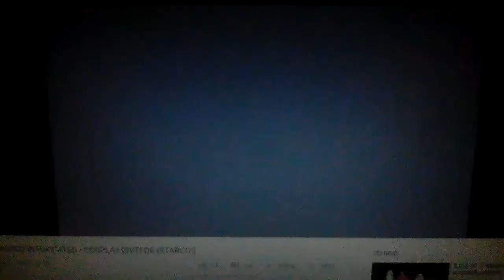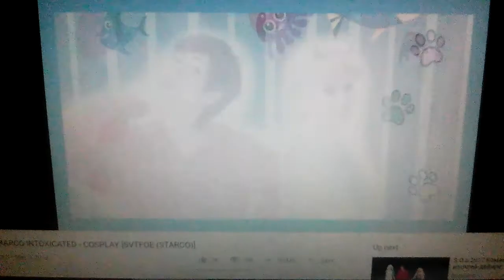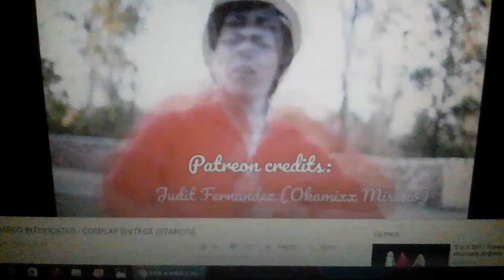Video tontonan youtube :star & marco intoxicated - cosplay [ svtfoe ( starco] ✨🌟🌟🌟🌟🌟🌟🌟🌟🌟🌟✨